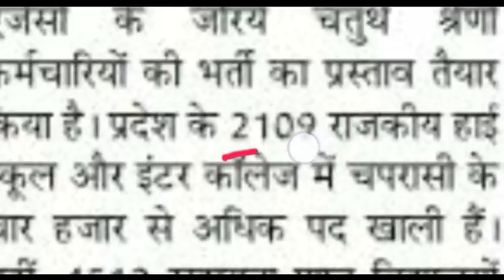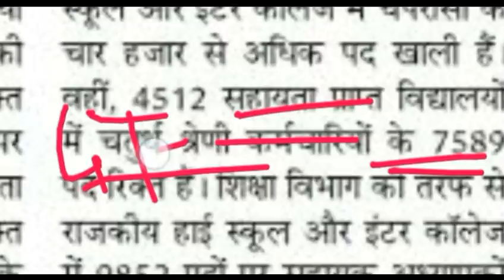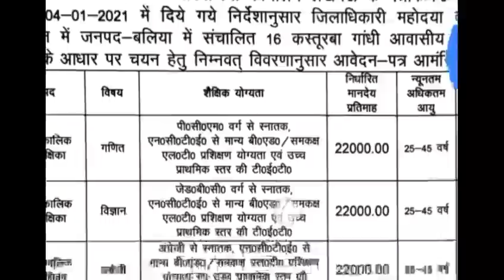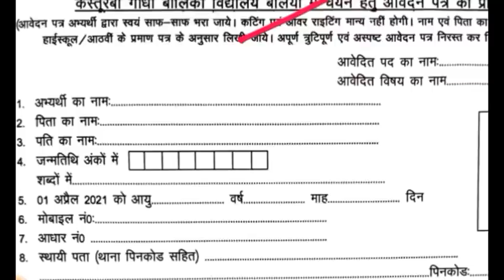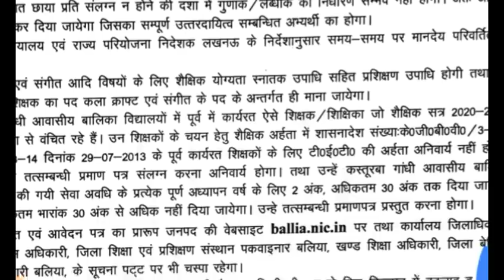सरकारी स्कूल चपरासी भर्ती 2021// Government School Group D Bharti 2021/ सरकारी स्कूल सीधी भर्ती 2021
सरकारी स्कूल चपरासी भर्ती 2021 मान्यता प्राप्त सरकारी स्कूल चपरासी भर्ती 2021 सर्व शिक्षा अभियान के अंतर्गत चपरासियों की भर्ती 2021 चपरासी भर्ती प्रक्रिया विज्ञापन 2021
 ग्रुप डी सरकारी स्कूल भर्ती प्रक्रिया 2021-22